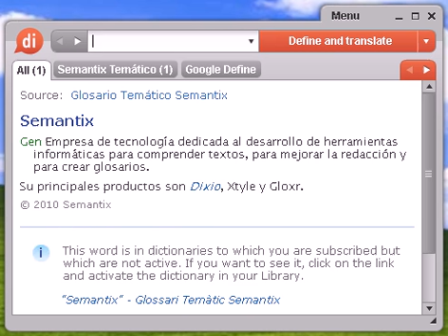Definición de dermatoheliosis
dermatoheliosis, diccionario, definición, significado, español, castellano, dixio